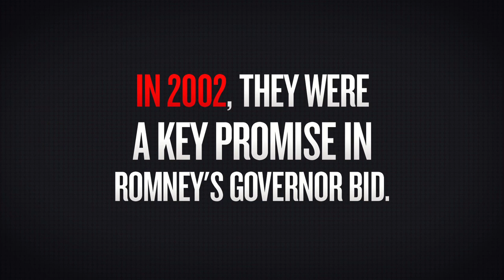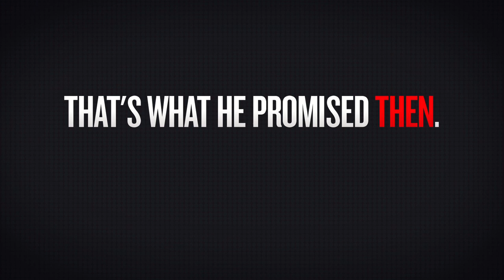Romney's Earmarks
DNC Video: "Romney's Earmarks"